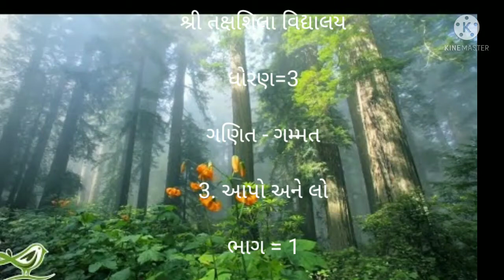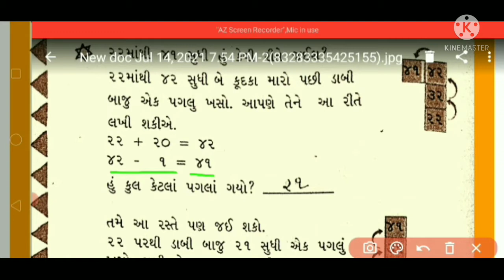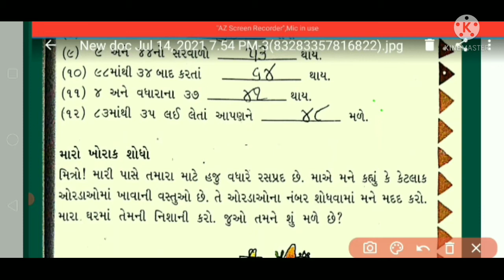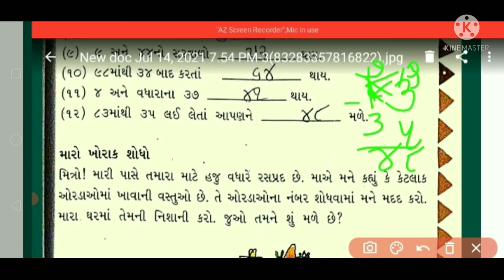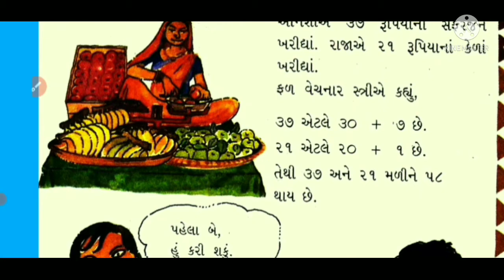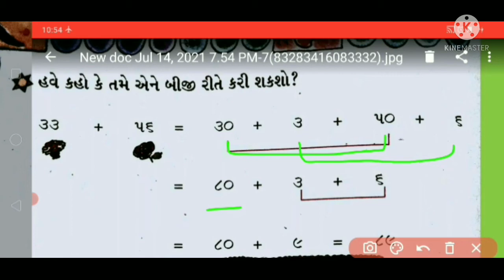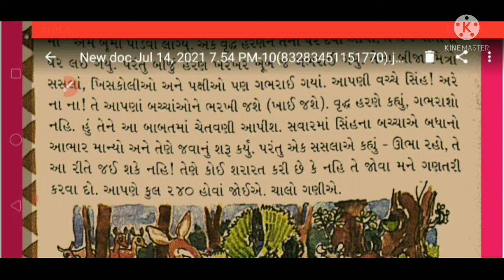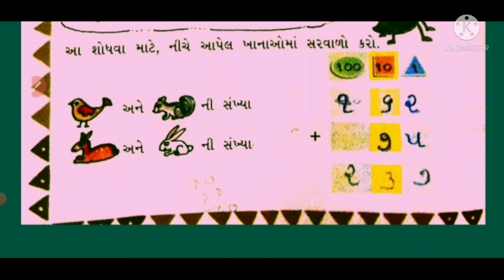ધોરણ 3 વિષય ગણિત પાઠ 3 આપો અને લો ભાગ ૧